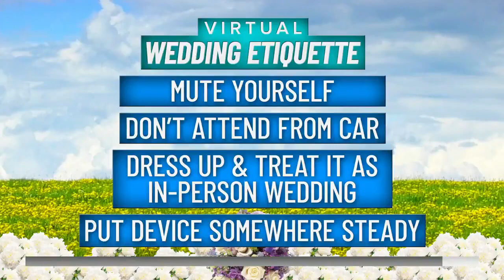Wedfuly on TODAY - 2021 Wedding Trends and Virtual Weddings!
We’re giddy at Wedfuly HQ, because we were featured on the TODAY Show this morning! We talk 2021 wedding trends, how virtual components are here to stay, and why going virtual is a great compromise for couples who can’t agree on a big wedding vs a small and intimate celebration. Many of our lovely past couples also made cameo appearances on the show.

Anyone who has planned a big, traditional, IRL wedding can tell you—the process is daunting and the conventional industry lacks innovation. The Wedfuly team has planned and produced hundreds of virtual weddings, and we’ll be here every step of the way: from making sure your niece gets her flower girl glory, to capturing your tear-jerker vows and first kiss, to spotlighting toasts from your nearest and dearest from around the world. Before, during, and after the wedding day—we’re here to help!

TODAY Show - Creative ways couples are getting married during pandemic featuring Wedfuly Couple Peter & Elisa

Their Very Own Loving Story
Renee Knake and Wallace B. Jefferson, both lawyers, are grateful to Mildred Loving and Richard Loving for challenging interracial marriage laws in the 1960s.

A Zoom Wedding With Famous Officiants featuring Wedfuly Couple Rachel & Eric

The Big Wedding Planning Podcast - Why Virtual Weddings are Here to Stay